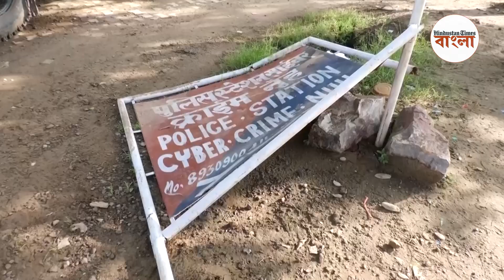ভয়াবহ হিংসা হরিয়ানায়, আগুন ধরানো হল ধর্মীয় স্থানে, পুড়ল গাড়ি, চলল গুলি, মৃত ৫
দুই গোষ্ঠীর সংঘর্ষে উত্তপ্ত হয়ে উঠল হরিয়ানার একাংশ। জ্বলল আগুন, ছড়াল হিংসা। সংবাদসংস্থা পিটিআই: হরিয়ানার হিংসার ঘটনায় মৃতের সংখ্যা বেড়ে দাঁড়িয়েছে ৫। নুহ জেলায় কারফিউ জারি করা হয়েছে। গুরুগ্রামে জারি করা হয়েছে ১৪৪ ধারা। বিস্তারিত দেখুন ভিডিয়োয় -